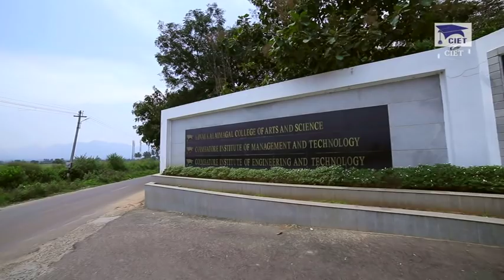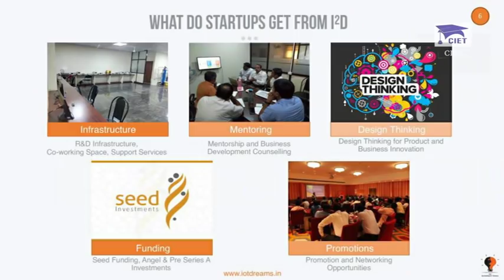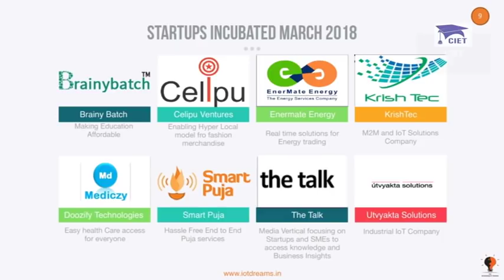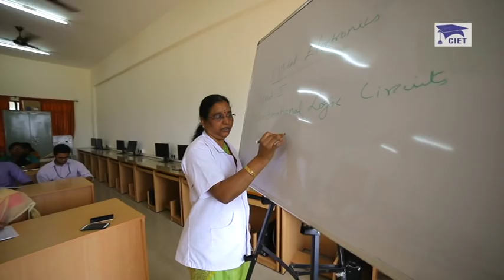Coimbatore Institute of Engineering and Technology ( CIET )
CIET College , Coimbatore
Counseling Code 2704
Coimbatore Institute of Engineering and Technology advertisement video